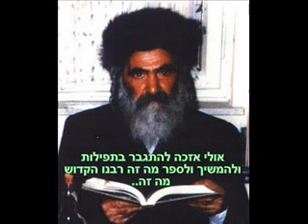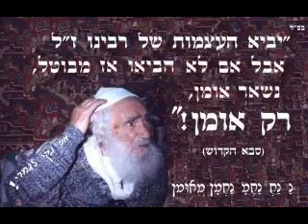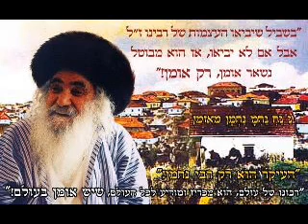לקוטי עצות תענ' ליצנ' פורים לשבועות נגינה שמחה ראפ עם מוזיקה